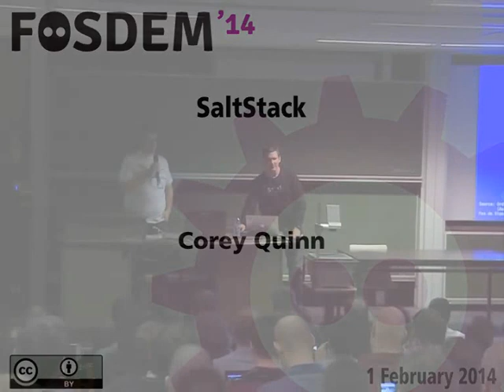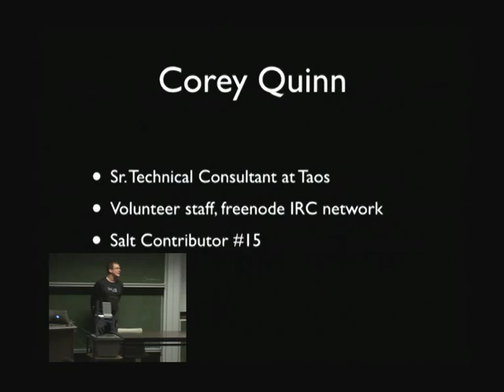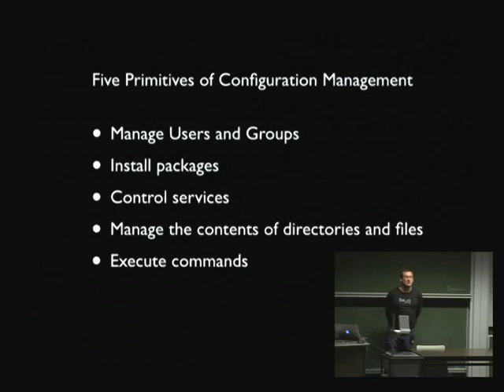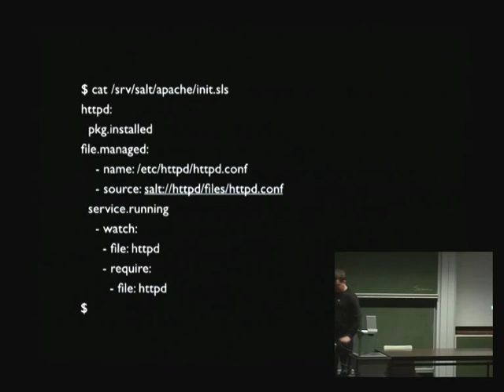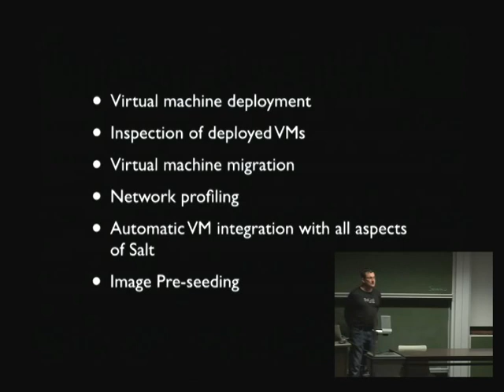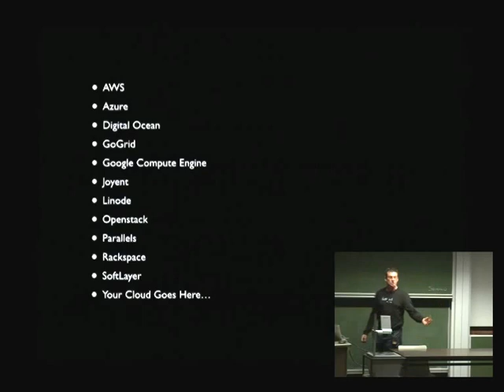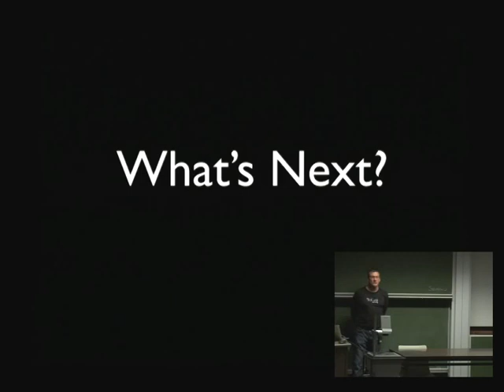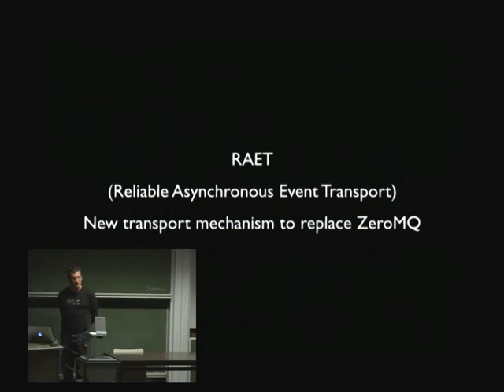Corey Quinn on SaltStack at FOSDEM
Corey Quinn provides an overview of SaltStack configuration management, data center automation, and "to do that thing over there," in this talk given at FOSDEM 2014.